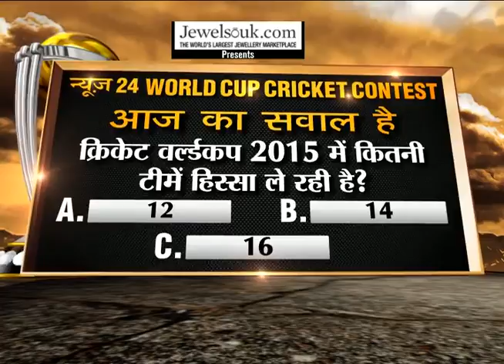क्रिकेट वर्ल्ड कप से जुड़े एक सवाल का दीजिये जवाब और जीतिये इनाम...